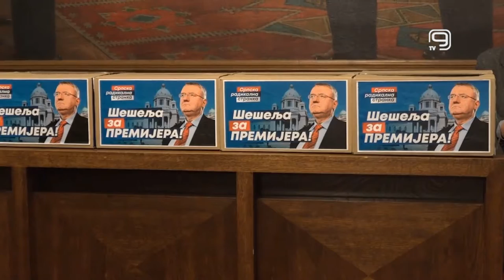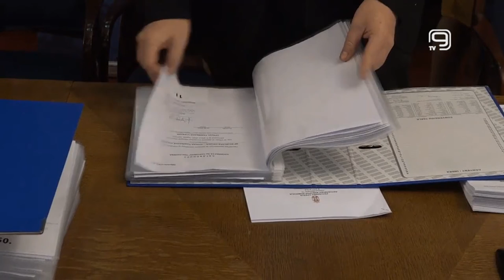TV KANAL 9, NOVI SAD: SRS PREDALA PARLAMENTARNU LISTU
Srpska radikalna stranka (SRS) predala je sinoć Republičkoj izbornoj komisiji izbornu listu za parlamentarne izbore 3. aprila, na kojoj su, prema rečima zamenika predsednika stranke Aleksandra Šešelja, isključivo članovi te stranke.